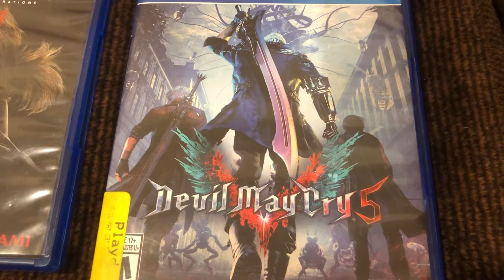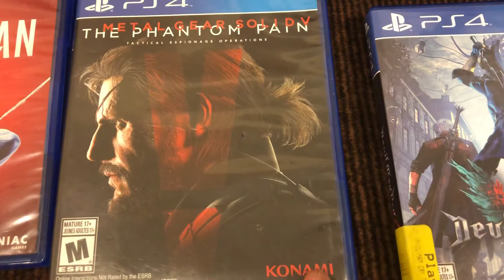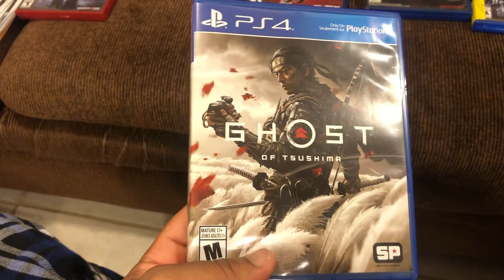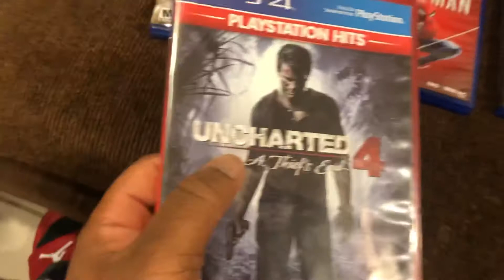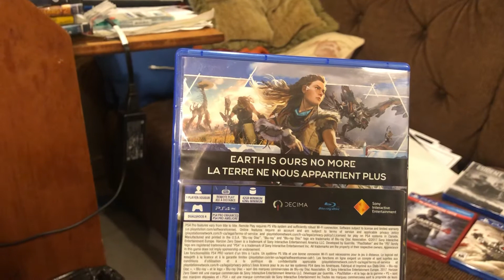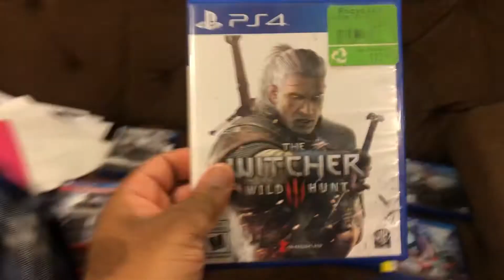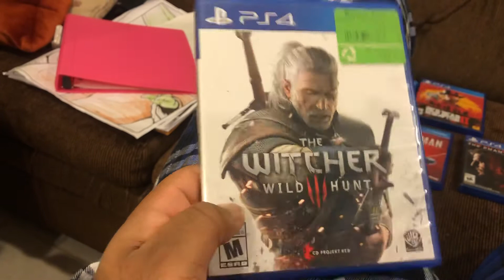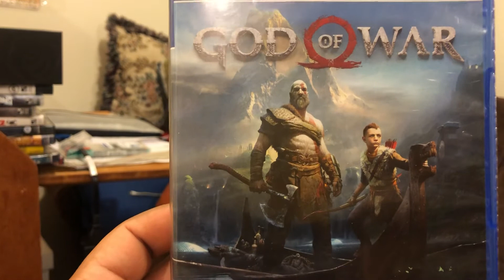My top 10 ps4 games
This wasn’t easy to make once I got pass number 5. It took me a while to think about it